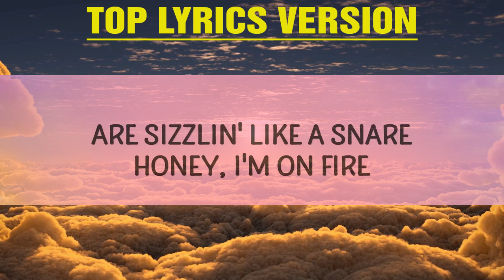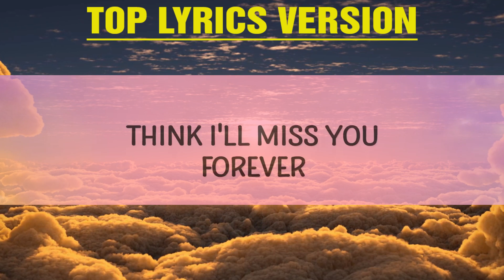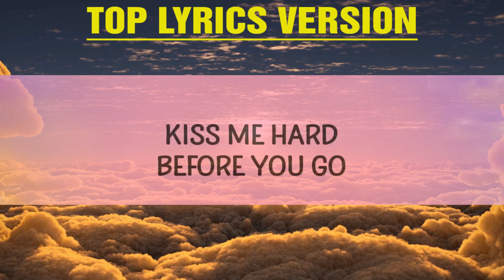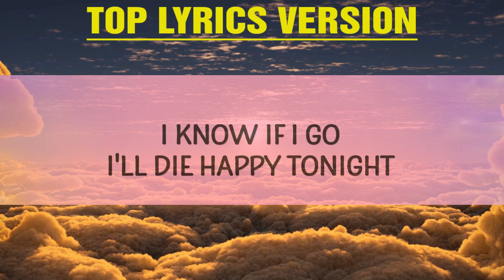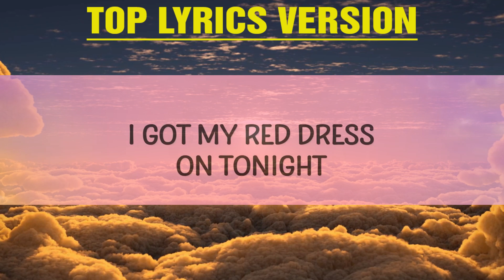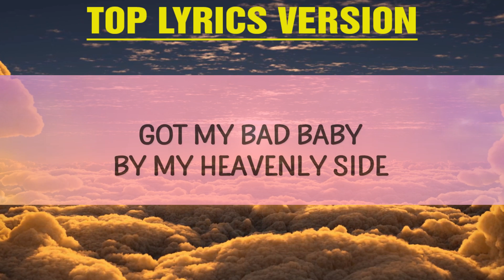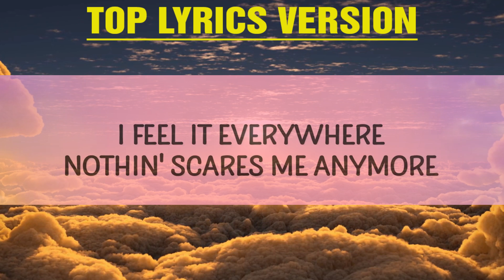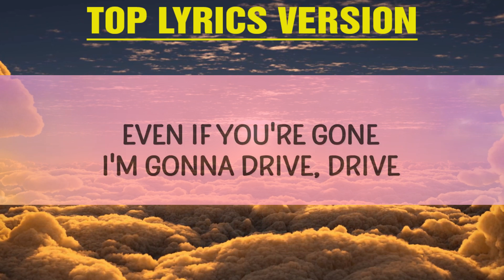Lana Del Rey - Summertime Sadness (Lyrics) |15min Top Version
Summertime Sadness 😕

Summertime Sadness Lyrics
[Chorus]
Kiss me hard before you go
Summertime sadness

[Post-Chorus]
Oh, oh-oh-oh-oh

[Post-Chorus]
Oh, oh-oh-oh-oh

[Post-Chorus]
Oh, oh-oh-oh-oh
lana del rey summertime sadness
summertime sadness lana del rey lyrics

[Post-Chorus]
Oh, oh-oh-oh-oh